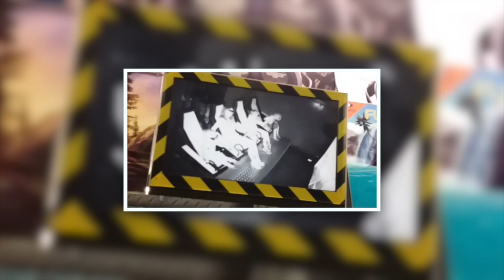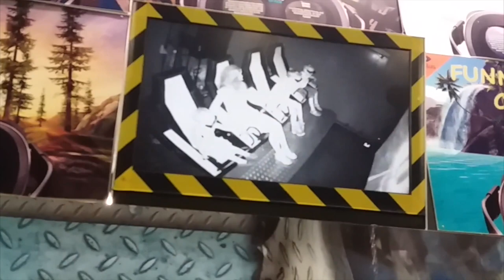5D World in London. How its work.Paradaise.things_to_do_LondonFamilyFun5D фильмы. Как это устроено.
5D World in London. How its work.Paradaise.things_to_do_LondonFamilyFun5D фильмы. Как это устроено.
Уроки_английскго_онлайн_londonfamilyfun English_Lessons_LondonFamilyFun.Учим_анлийский_LondonFamilyFun. English_lessons_online. Уроки_английского_ онлайн_London_family_fun